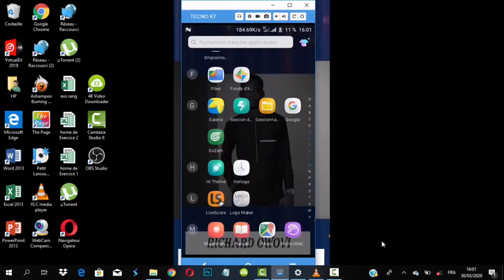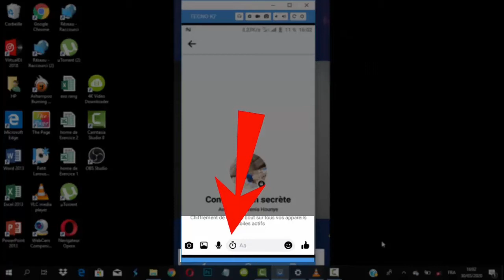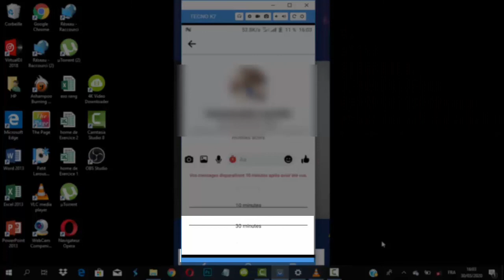Comment supprimer de façon automatique les messages envoyés sur Messenger(facebook)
Dans cette nouvelle vidéo, vous allez apprendre comment choisi le temps de destruction dans la l'appareil de destination vos message facebook et comment mener une conversation secrète sur facebook.

                         Description :

Discussion secrète facebook , conversation secrète sur messenger , comment supprimer mes messages facebook ,comment supprimer les messages facebook d'un coup , masquer un message , cahier un message Facebook